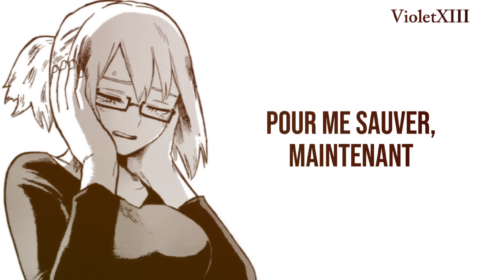HERO (Cover Avaya) Traduction française (Speed up)